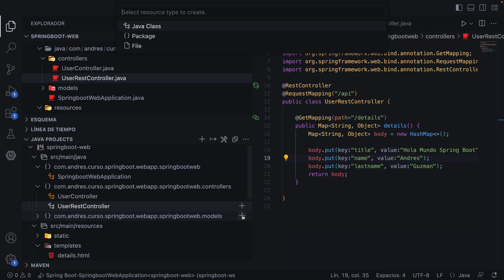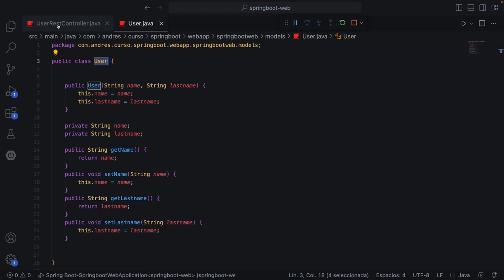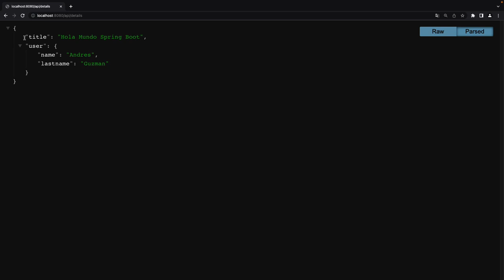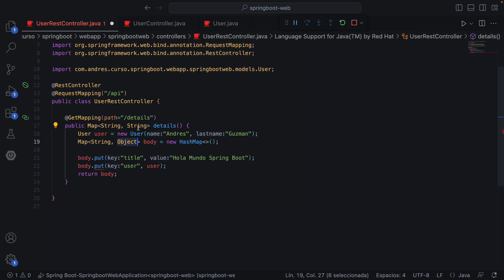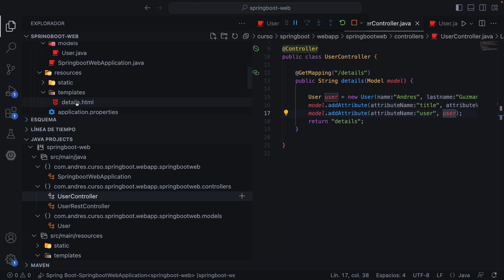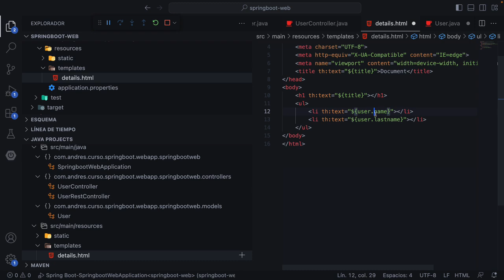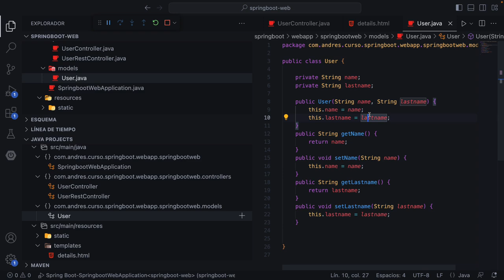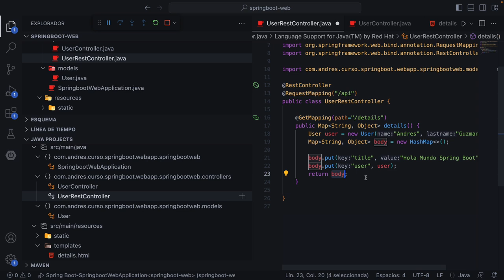Spring Boot 3: El Objeto Model